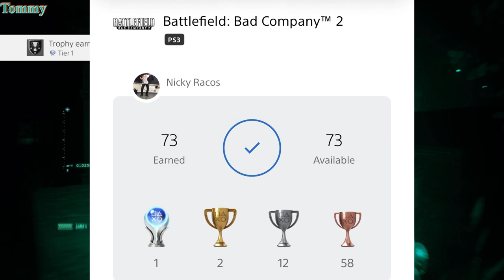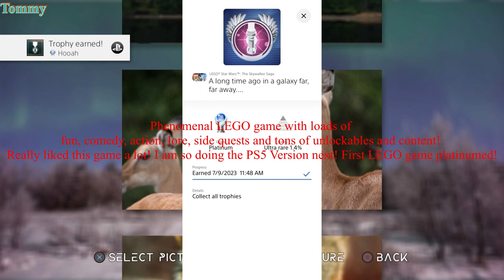Games Completed and Posted on Discord (July 2023)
Tommy
silverfan13
WeepingScorpion